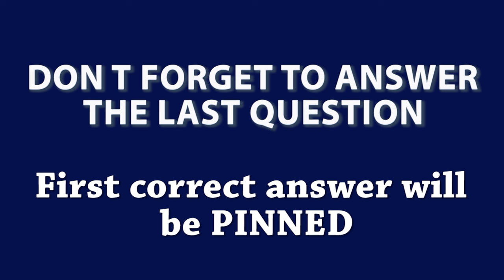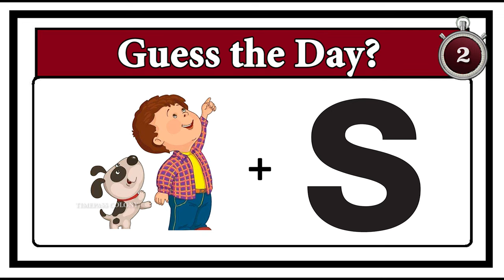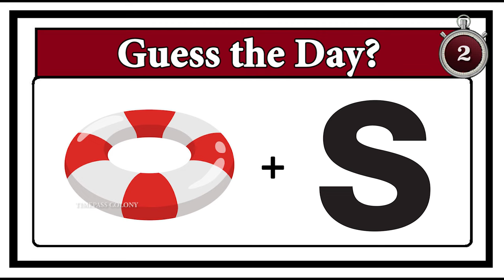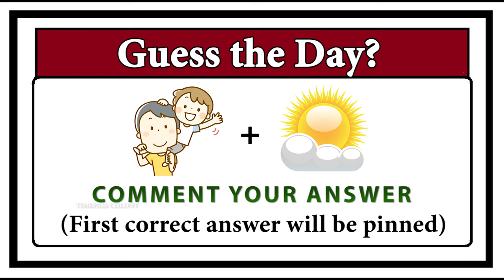Guess the Day-part 2 | Timepass Colony